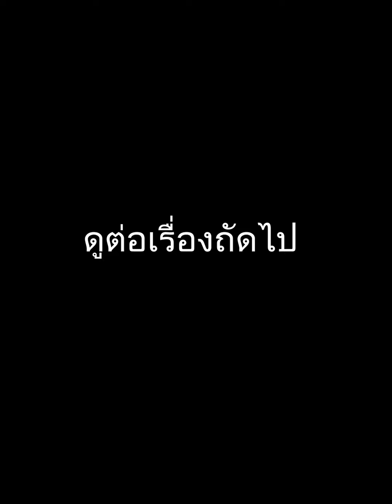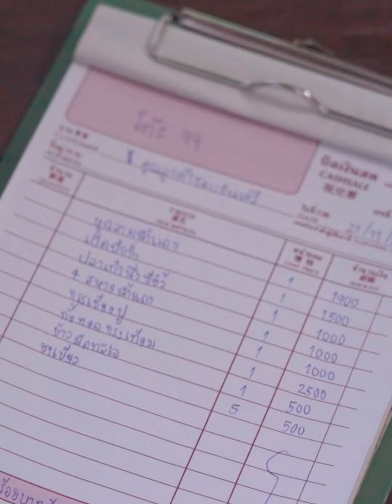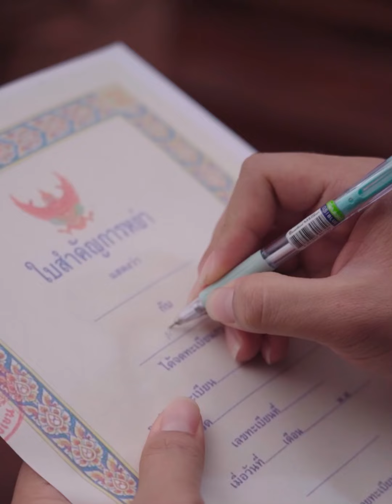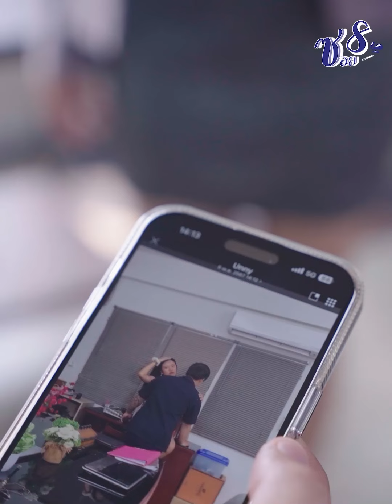ขับรถชนคนแล้วยังจะมาดูถูกกันอีก